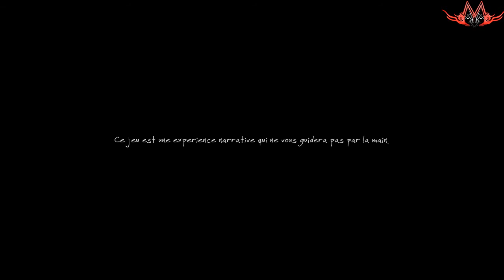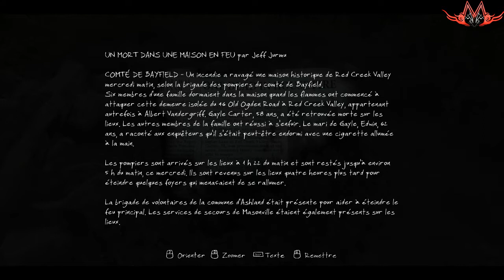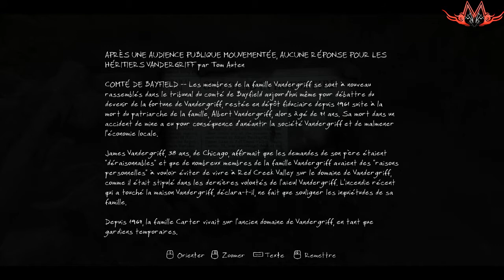Let's Play Semi coop Vanishing of Ethan Carter épisode 1 Paul Prospero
Salut a tous et bienvenue pour ce tout nouveau Let's Play sur Vanishing of Ethan Carter un Let's Play assez peu commun car il sera en semi coop je serais en compagnie de windyblood qui sera elle sur son pc entrain de joué au jeu de ce coté et moi du mien ou on commentera et essayera de se suivre tout le long du jeu pour s'aider j’espère que ceci vous plaira.